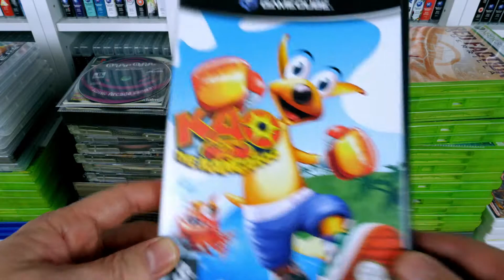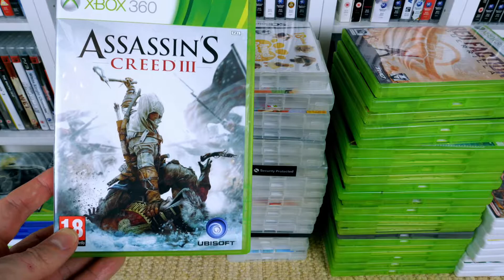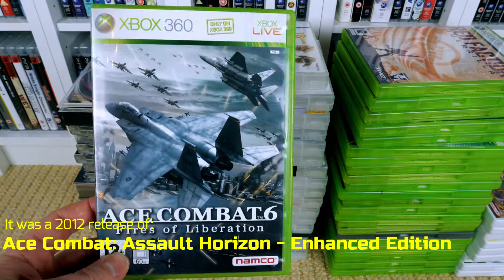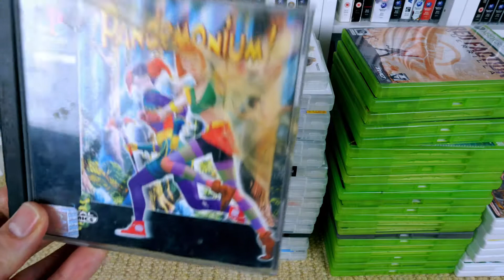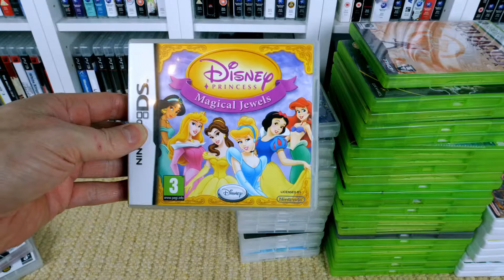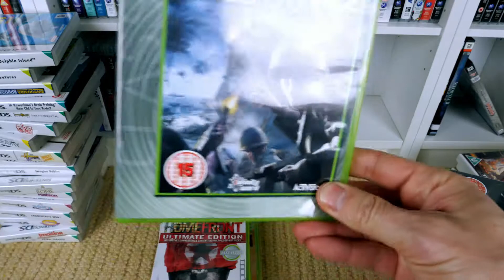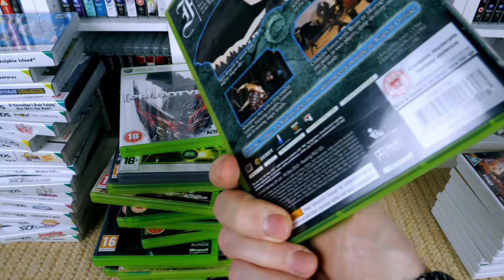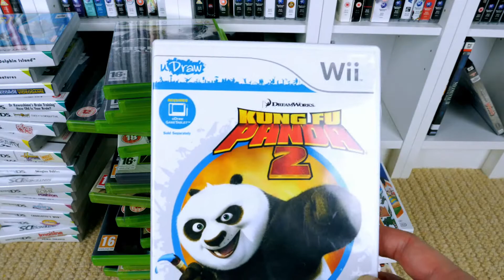Episode 48 - Pickups From Yestermonth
A pile of games from yestermont.

My eBay store